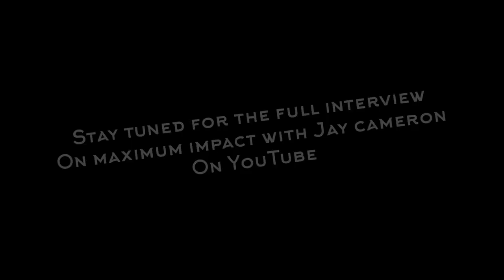At 78, William Doyle Visits Africa (Ghana) For The 1st & Comes To Tears Reflecting Over His Life